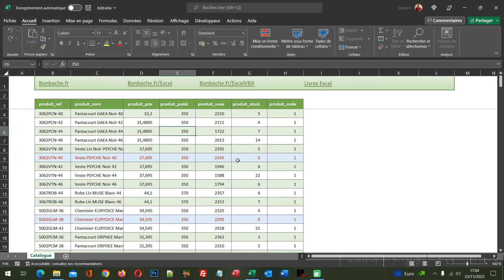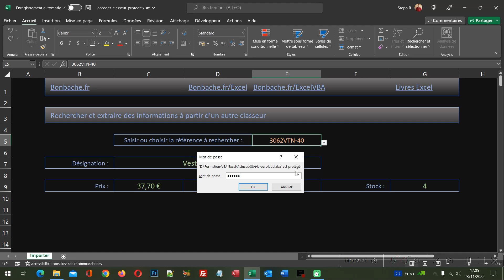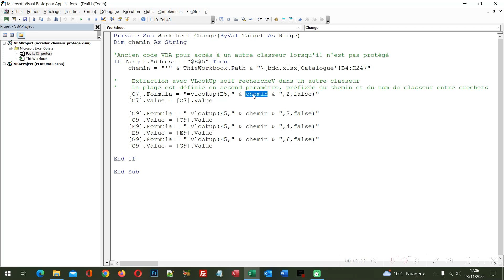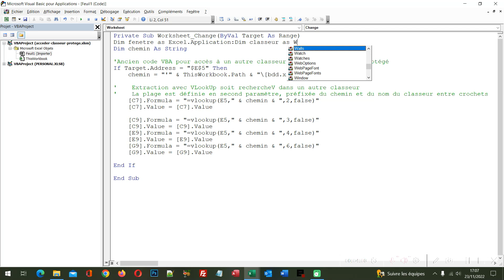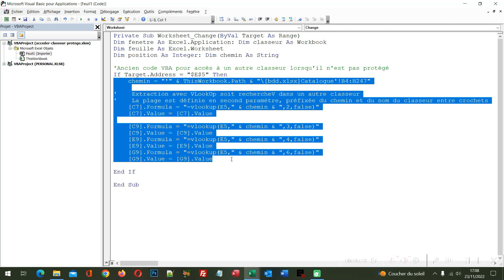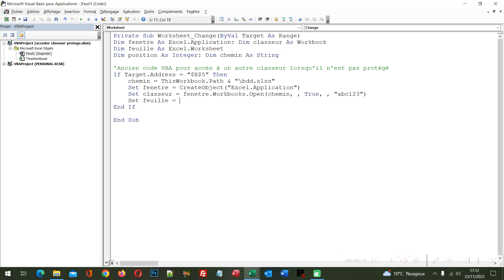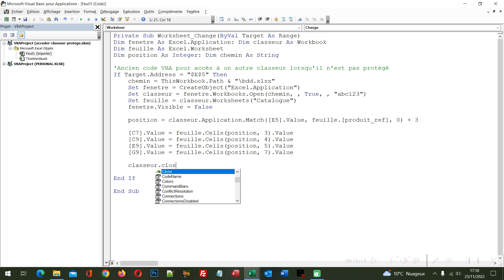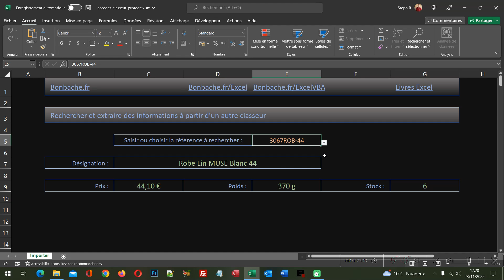Accéder à un classeur Excel protégé par un mot de passe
Extraire les données à partir d'un classeur protégé par un mot de passe grâce à une instance VBA Excel fournissant le password dans la chaîne de connexion.

📑 SOMMAIRE :
00:00 Accéder à un classeur protégé - Explications
00:18 Classeurs Excel à télécharger
02:29 Les variables de l'instance
05:22 Initialiser les variables
09:58 Position de la référence
12:39 Les données de la référence trouvée
14:52 Fermer les objets de programmation